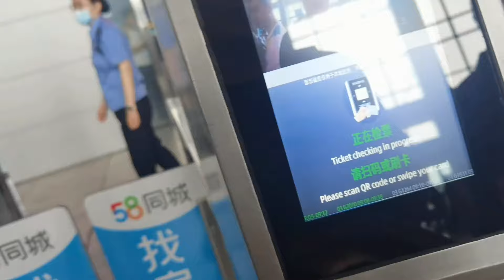陈宏跨越千里去学艺，一路句句话说出心酸与无奈，为生活努力奋斗